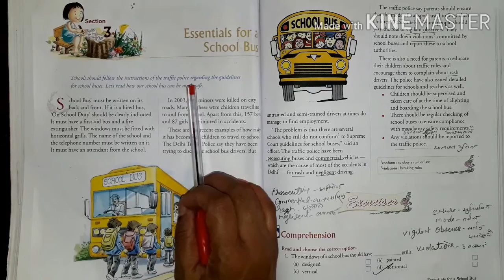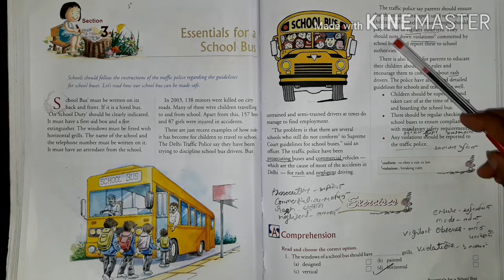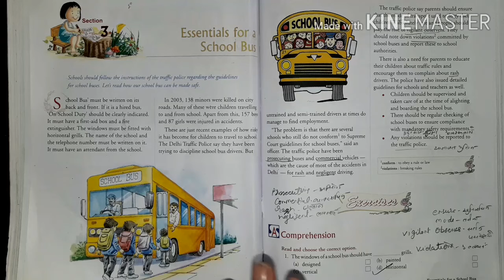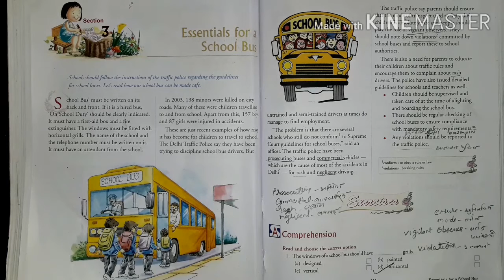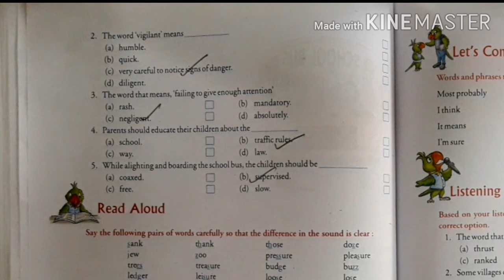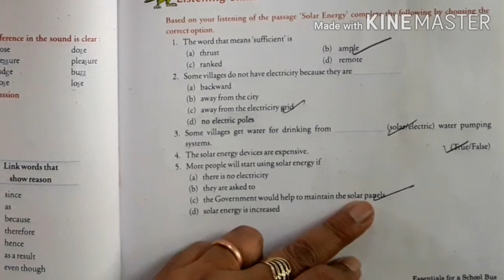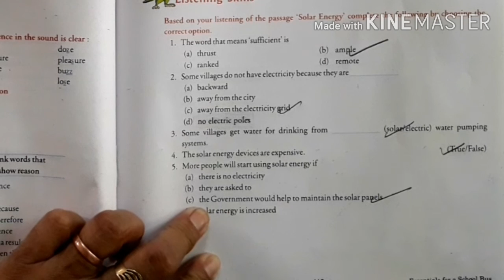Class 6 English 20 October